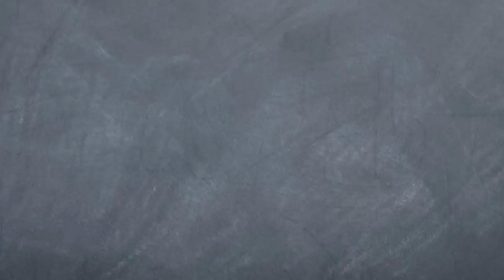What Being An Entrepreneur Really Means? [Animated Story]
Entrepreneurship takes risks and hard work.
BONUS FOR ALL ENTREPRENEURS! - What made others a SUCCESS STORY.